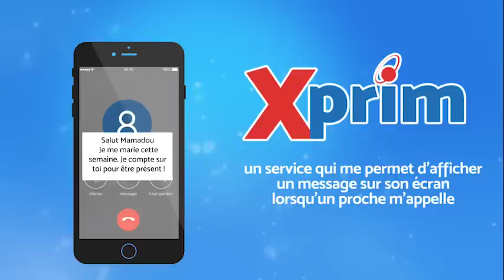Malitel: Xprim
⭐️Partagez vos citations , blagues😂 et emotions😊 avec vos proches lorsqu'ils vous appellent. Pour personnaliser votre statut, envoyer le contenu souhaité par ⭐️SMS au 35 226⭐️